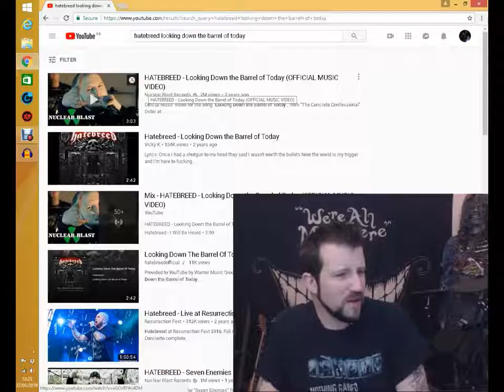Hatebreed - Looking Down the Barrel of Today - REACTION